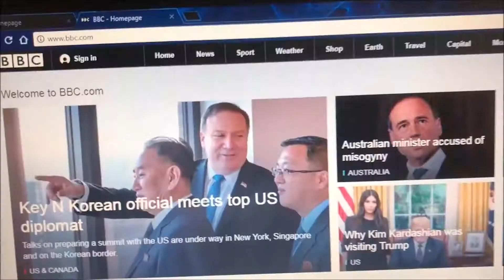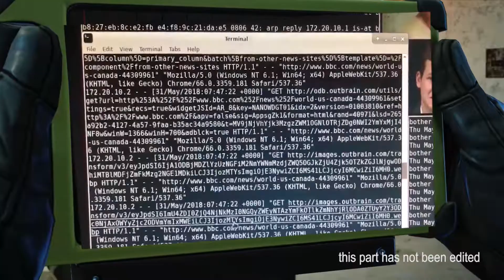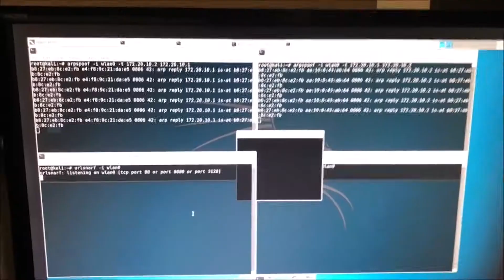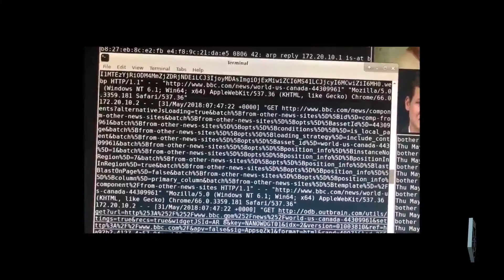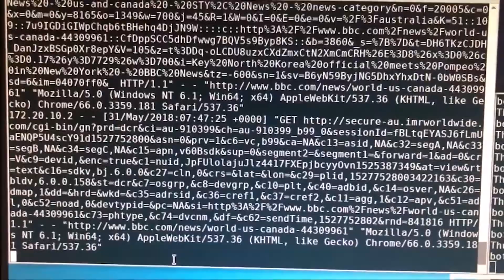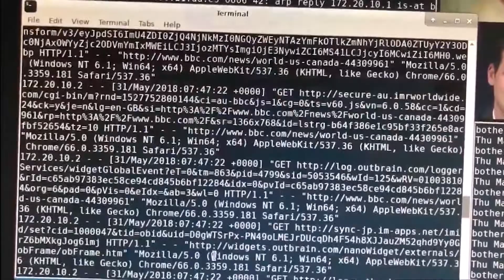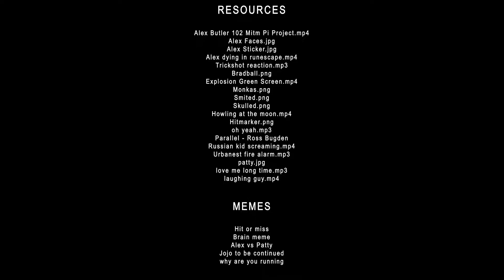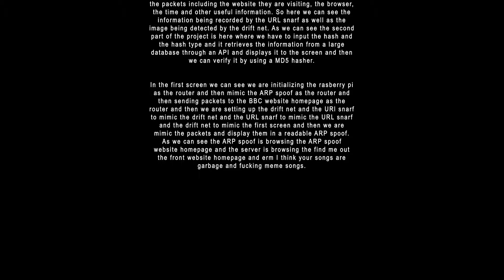DOTMA Adventures Episode 1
Warning: This video is dumber than Alex.

Will Dotma save the world by mimicking the ARP spoof? Follow Assasindie as he initializes the URL snarf and the drift net in Xgoim and mimics the BBC website homepage as the router.